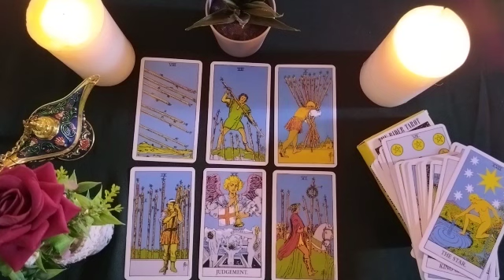AQUARIUS🔋HE WANTS YOU IN HIS LIFE! HOW IS HE NOW WITHOUT ME? IS HE HAPPY? DOES HE WANT TO COME BACK?